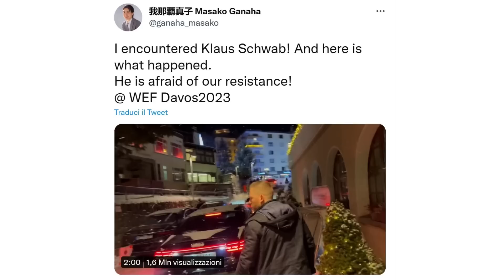Klaus Schwab scappa quando le domande sono scomode!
Durante il meeting annuale del WEF che si tiene a Davos, una giornalista
indipendente giapponese riesce ad avvicinare Schwab!

Ecco cosa è successo!

Mimar

Mimar